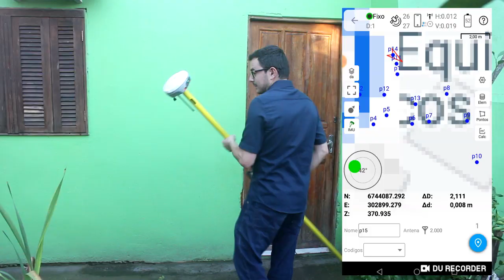Cálculo de Área no Survey Master?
Conheça o Kit RTK T30 e as condições de compra do mesmo no parcelamento em até 60 vezes sem juros. Link:

Curso Avançado de  Operação dos Equipamentos e Softwares da ComNav. São Mais de 60 aulas. Conheça o mesmo:

Assistindo a este vídeo, você vai aprender como fazer o cálculo de área no Survey Master.
Trata-se de uma aula definitiva sobre o tema. Aprenda a utilizar este software da ComNav, tenha uma maior produtividade no seu dia a dia e coloque mais dinheiro no seu bolso.
Quando se fala em cálculo de área topografia, você pode prestar novos serviços para seus clientes, aproveitando as oportunidades que surgirem durante a ída a campo.
O survey master comnav possui toda uma série de feramentas avançadas que irão ajudar você neste processo.
Nesta aula eu falo um pouco sobre o tema, dando algumas idéias de novos serviços que você pode prestar para seus clientes.
Também mostro como calcular a área do levantamento a campo.